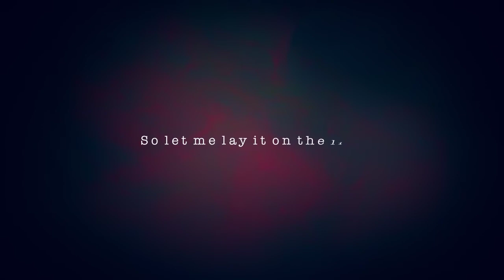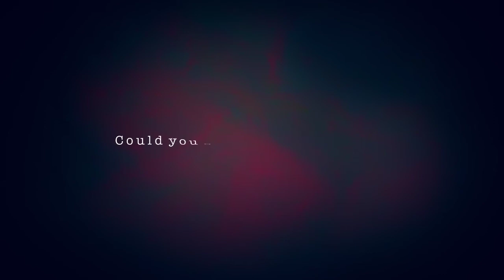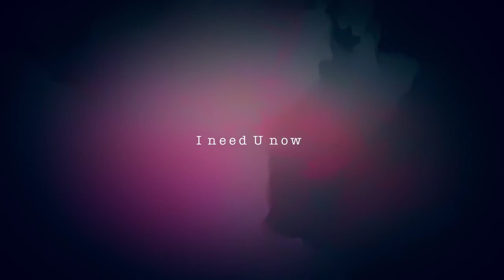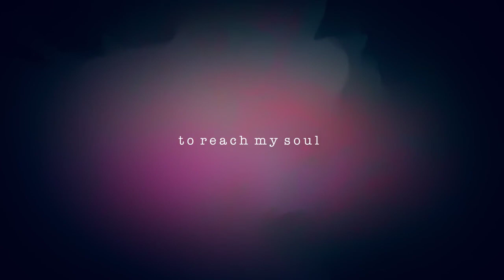EASE AND FLOW - SLOW SUNSET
Pierwszy singiel naszego składu Slow Sunset